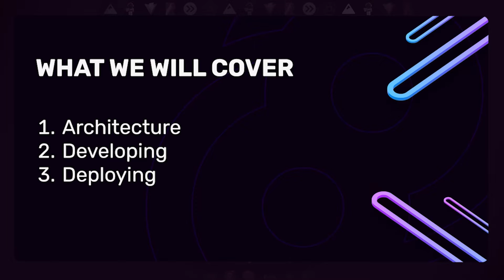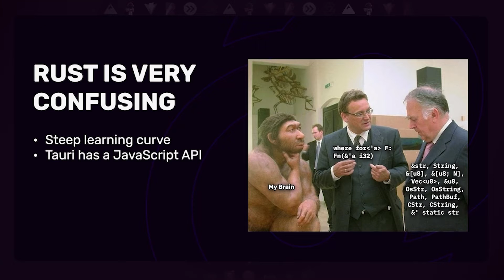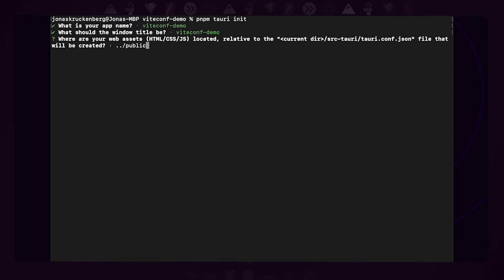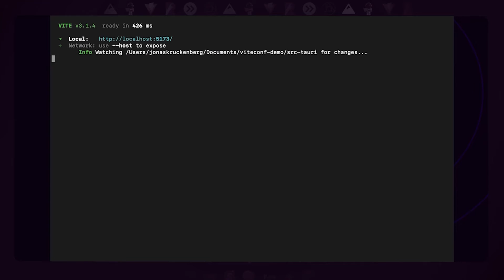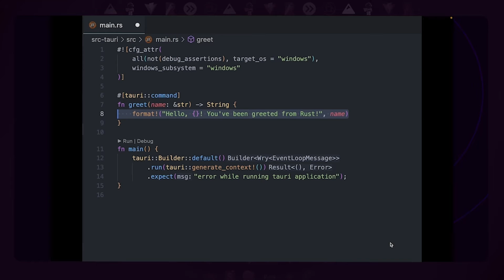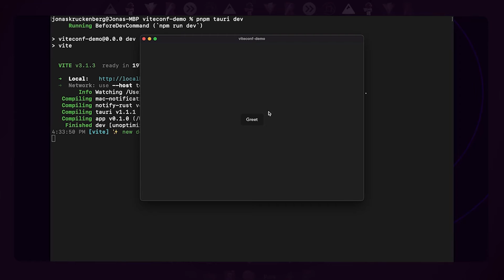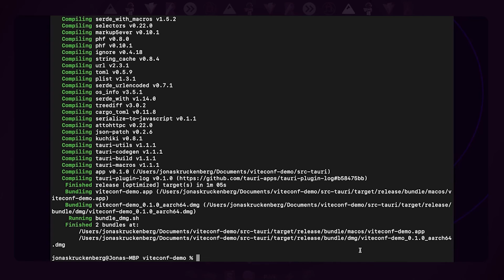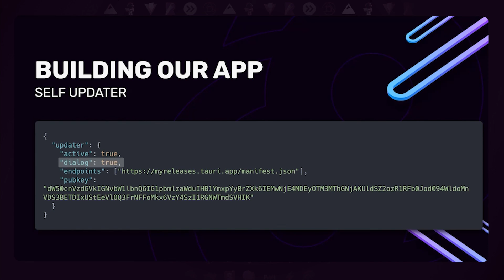Tiny and secure native apps using Vite + Tauri | Jonas Kruckenberg | ViteConf 2022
Apps are cool, but small apps are even cooler. This talk will show you why size really does matter and how you can use Tauri and Vite to create amazing tiny apps!